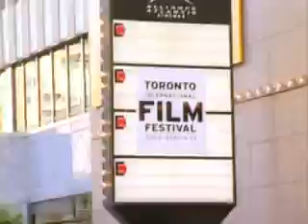Festival Pass TORONTO with Chris Gore pt 1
This episode of Festival Pass with Chris Gore takes viewers to the Toronto International Film Festival.  Interviews include Parker Posey, Christina Ricci, Adam Goldberg, Anthony Hopkins and random Canadians! Plus film junkets exposed.